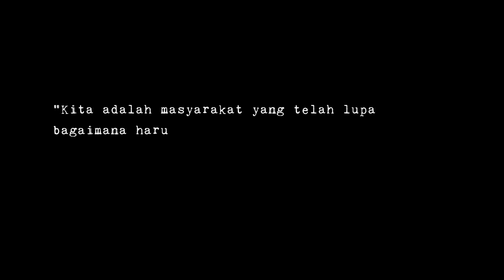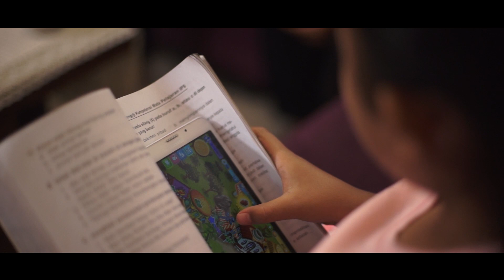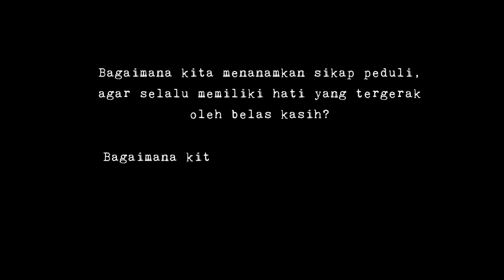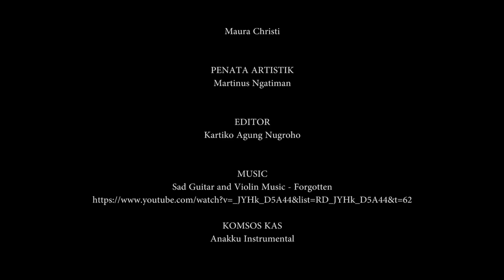Renungan APP KAS 2018 Pertemuan ke-2: GLOBALISASI KETIDAKPEDULIAN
Marilah menyadari dan menyesali dosa-dosa dan kerapuhan kita di hadapan Tuhan dan sesama, terutama kerapuhan yang sering membutakan hati kita untuk peduli pada sesama. Selamat merenungkan.